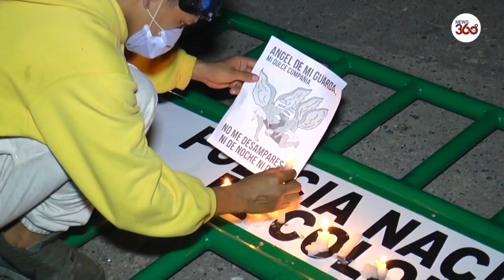Colombia: Lawyer dies after cops Taser him repeatedly sparking riots that left 5 dead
A lawyer has died in Colombia after cops tasered him repeatedly for 'not social distancing' - sparking riots across the country that have left five people dead.
Furious protests erupted following the death of Javier Ordonez, 46, who was pulled over by police in the capital Bogota on Wednesday for drinking alcohol in the street and allegedly breaking social distancing rules.
A harrowing clip shows two cops pin Ordonez to the ground and taser him repeatedly, as he begs them: “Please, no more.”
A witness can also be heard saying: “They’re going to kill him”.
The dad of two was subsequently taken to a police station, where family and friends allege that he was subject to further abuse.
He was later moved to hospital, where he died of his injuries.
Colonel Guillén Alexander Amaya Olmos, head of the local police force, said that officers were called to reports of a fight in the street.
The police chief claimed that officers arrived to find eight “drunk” people in the street and attempted to break up the fight.
He told Semana newspaper: “It was necessary for the police to restrain them”.
But his account has been disputed by witnesses who were with Mr Ordonez and insist there was no such fight.